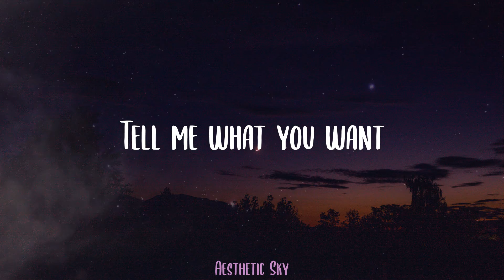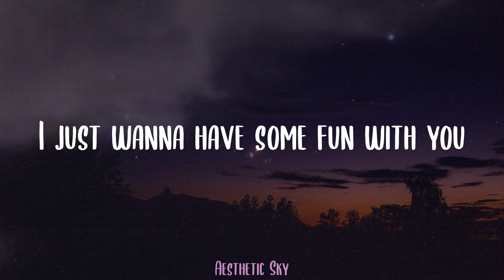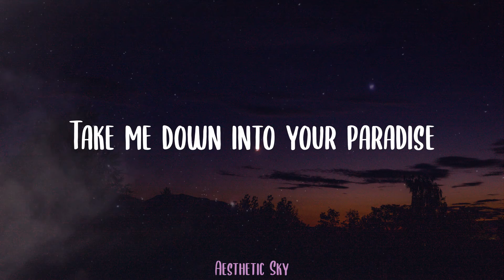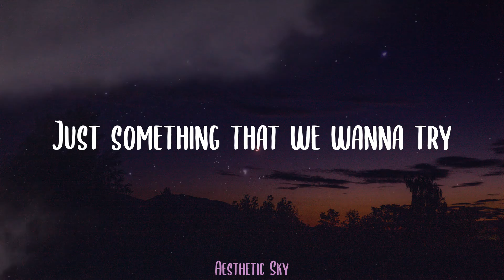Demi Lovato - Cool for the Summer (Lyrics)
🌟Lyrics:
It's okay
(Ha)
Ooh
Ooh
(Ha)
Ooh
Ooh